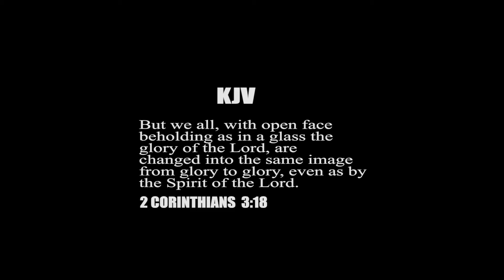Kenny groly (official Video 2021...)